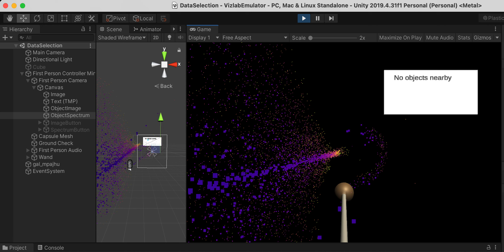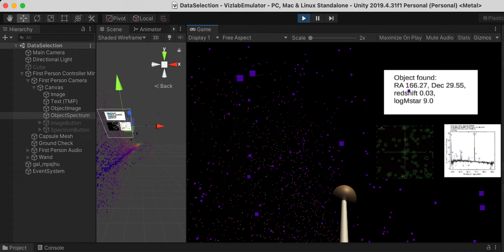VizlabSDSSTour video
A visualization project created for VizLab at Carnegie Observatories that allows interaction with SDSS data.
The Sloan Digital Sky Survey (SDSS) is a multi-spectral imaging and spectroscopic redshift survey.
This project shows some galaxy data and allows interaction with the data by grabbing the galaxy images and spectra through the SDSS API.
It also prints out the galaxy location, redshift, and mass upon selection.

This video shows the desired effect.  I can't record what's happening in VizLab because that VR facility is basically linear polarization 3D glases...